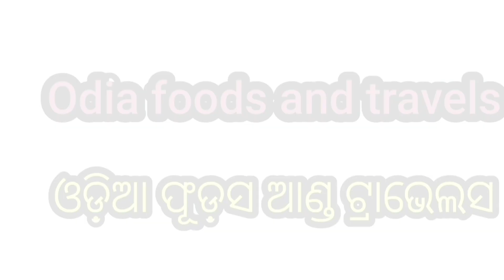Lakshmipuja Bhashani Khamar -2021|| ଲକ୍ଷ୍ମୀ ପୂଜା ଭସାଣି ଖମାର କ୍ୟାପିଟାଲ ବଜାର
Odia foods and travels
Maa Lakshmi bhasani yatra.
All devote are participated in this celebration with govt. guideline.
Devotees are maintain full discipline by Lakshmipuja managing Commet.
Please Allwes maintain Social distance, use mask and wash your hand before eat.
Jay Maa Lakshmi🙏
Jay JAGANNATH🙏